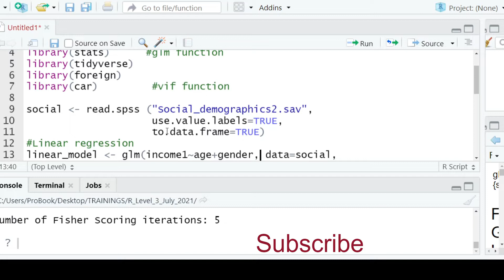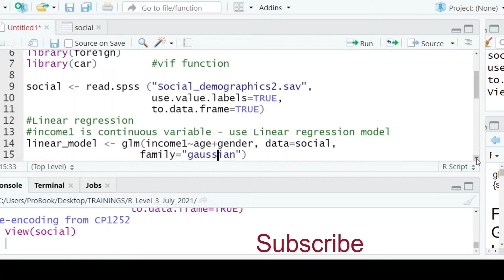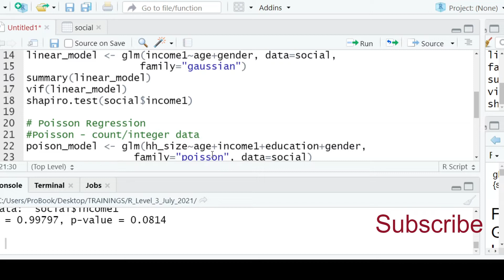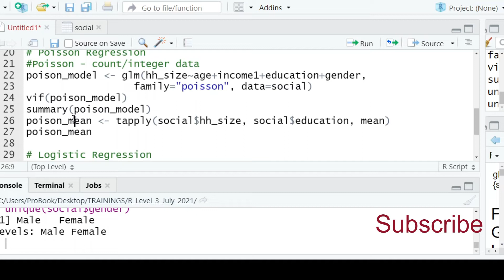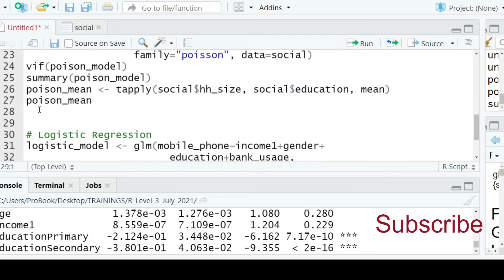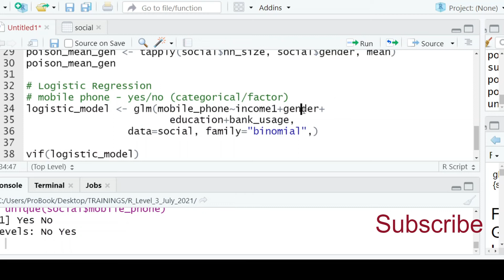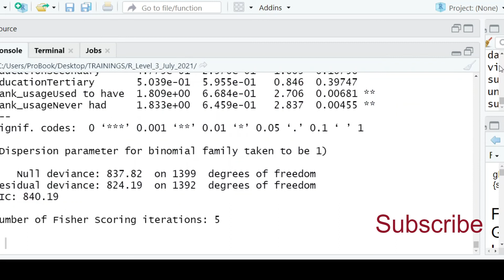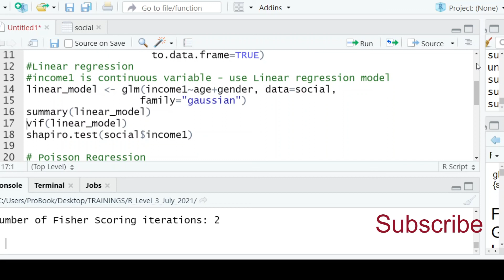Generalized linear model in R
This video shows how to perform the Generalized linear model analysis in R software